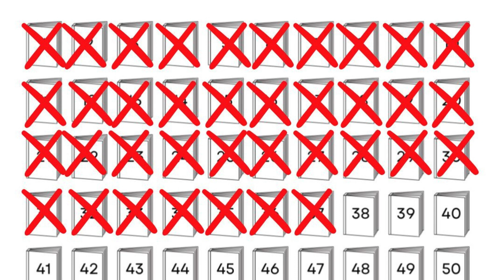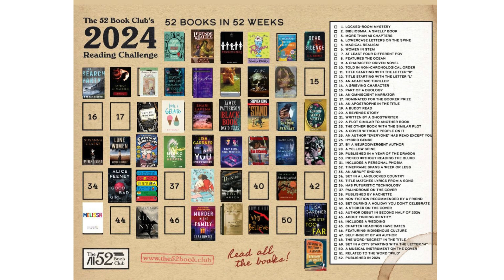Reading Challenge Update (March) - Significant Progress Being Made!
(CG) Doing very well with the reading challenges!

Here's the list again:

Read What You Own: @CriminOllyBlog
Banned Books (24bb): @M-J
Bookish Drummer Discord: @BookishDrummer
52 Book Club (52bookclub24): @the52bookclub
Plus my personal 24 for 24 and my swap with Sir Chonk